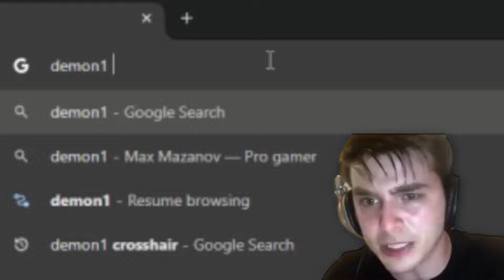I Tried NRG Demon1 Sensitivity and it is INSANE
Sensitivity: 0.1
Dpi: 1600
Mouse: Logitech G1o2

EXTRA TAGS!

ValorantMontageFPSGamingValorantPlaysGamingHighlight
TacticalShooterValorantMoments
AceClutchGamerSkillsHeadshotMontageEpicPlaysProGamingValorantEditShooterGameplayCompetitiveGamingTacticalActioSniperMontageKillstreakValorantSkillsGamingCommunityMontageEditingGamingCompilationTacticalPrecisionValorantAceTopPlaysHighKillGameplayGamingHighlightsPrecisionShootingRiflesOnlyValorantProGamingMasterpiece